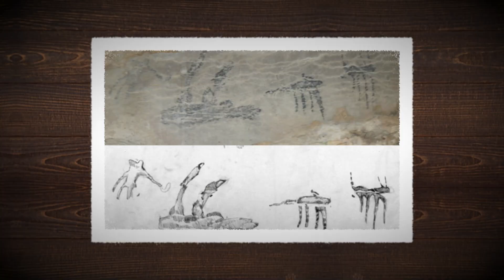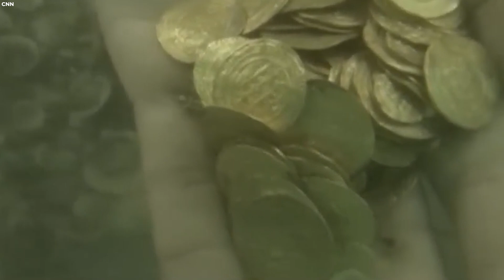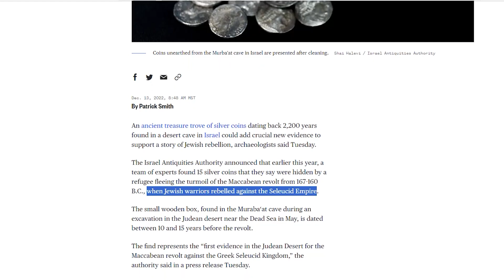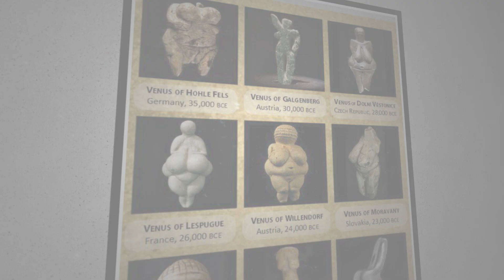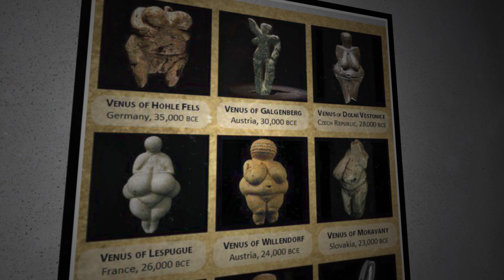Ein Mann ging in diese Höhle, die voller Rauch war Was er fand, schockierte die ganze Welt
Die Entdeckung uralter, gut erhaltener Artefakte und früher menschlicher Überreste in abgelegenen Höhlen hat uns nicht nur immer wieder in Erstaunen versetzt, sondern auch unser Verständnis der menschlichen Geschichte und der prähistorischen Zivilisationen neu geprägt. Heute sprechen wir über einige Höhlenfunde, die die Welt schockiert haben: die Holywell-Höhle in Cornwall, den Riesenfaultier-Lemur, den 2.300 Jahre alten Silberschatz in der Höhle und den schaurigen Fund eines Löwenmenschen. Bleib auf jeden Fall bis zum Ende des Videos und sieh dir die Nummer eins an, denn die erste Entdeckung hat alle sprachlos gemacht.